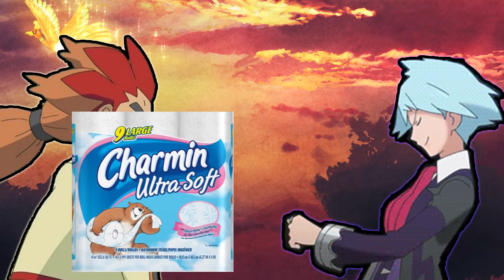Pokerap Battle League: Alder (G.Yee) vs Steven Stone (OTBanks)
Thank you for tuning in to the PBL, YouTube's first ever rap battle league dedicated to characters from the Pokemon universe!